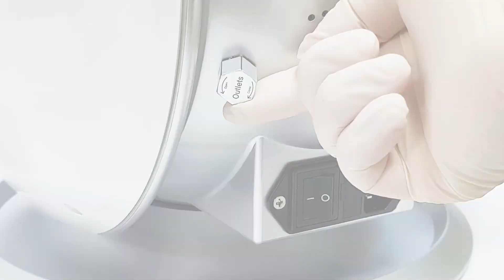[Botem Silver] Rear Air Filter Cleaning Guide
This video guides on how to drain the cream residue from the rear air filter.

Shortcut:
0:08 Check the drain level gauge frequently.
0:17 If the gauge is full, open the outlet valve on the rear side.
0:26 Insert the enclosed syringe to drain the cream residue.
0:30 Close the outlet valve. Make sure to tighten it thoroughly.